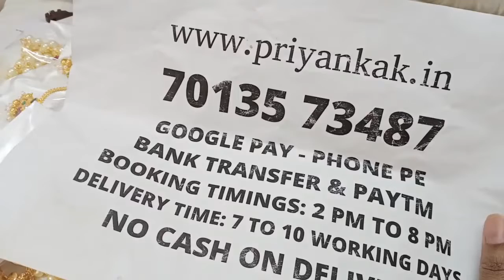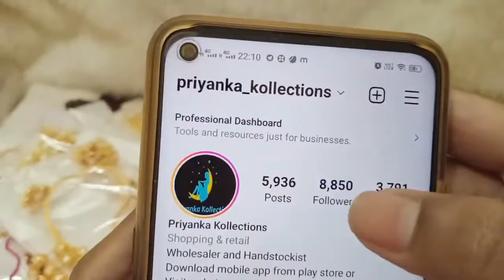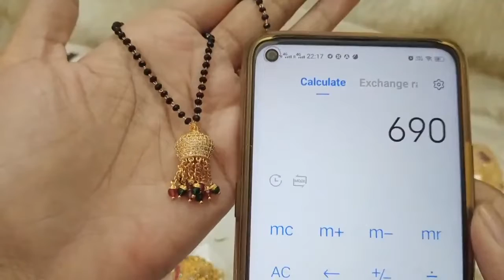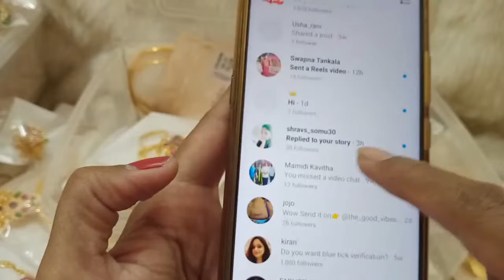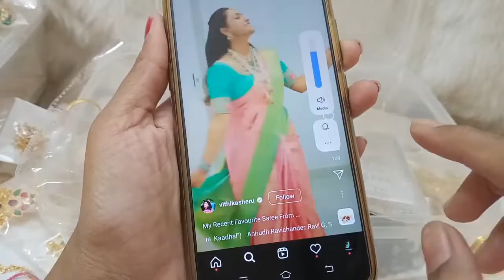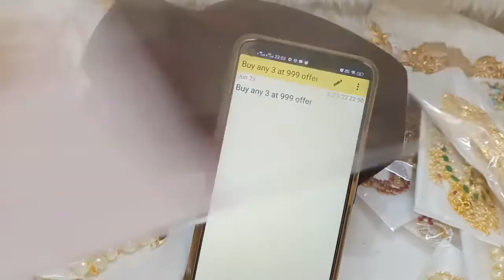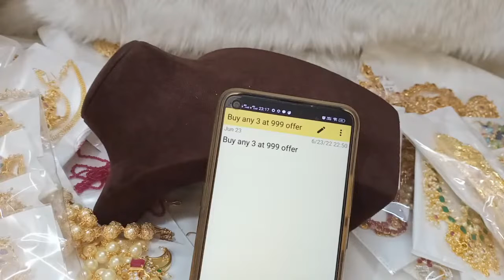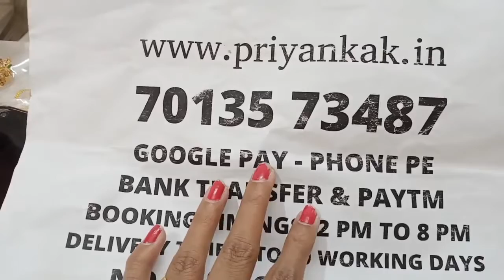🥰🥳 Biggest Offer Sale 🥳🥰 1 Gram Gold Chains Earrings Set🥳priyankakollections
2.please check or ask for the  availability
3.No Negotiations ,Prices are  fixed
4.dispatch will be in one or 2 days
5.we will send the tracking number
6.you will receive in product 5 to 7 working days

(Ignore Tags)

1 gram gold|
1 gram gold price|
1 gram gold rate today|
price of 1 gram gold|
1 gram gold rate in india today|
1 gram gold price today|
1 gram gold jewelry|
1 gram gold today price|
1 gram gold cost|
1 gram gold jewellery tanishq|
1 gram gold earrings|
price for 1 gm gold|
1 gram gold mangalsutra|
1 gram gold jewellery online shopping cash on delivery|
1 gram gold chain|
1 gram gold ring price for girl|
1 gram gold coin price|
1 gram gold necklace|
1 gram gold bangles|
1 gram gold jewellery online|
1 gram gold maang tikka price|
1 gram gold coins|
1 gram gold jewellery wholesale|
price of 1 gram gold coin|
1 gram gold earrings designs with price|
1 gram gold temple jewellery online shopping|
1 gram gold necklace designs with price|
1 gram gold mangalsutra tanishq|
1 gram gold long mangalsutra designs with price|
1 gram gold mangalsutra in png with price|
traditional jewellery |
traditionaljewellery |
rakhi |
azadikaamritmahotsav |
harghartiranga |
necklace |
earrings |
buy1get1 |
buy1get2free |
buy3at999 |
specialoffers |
sravanamasam  |
todaygoldrate